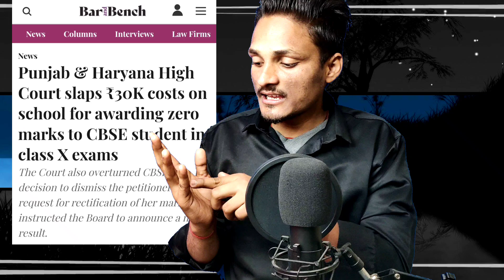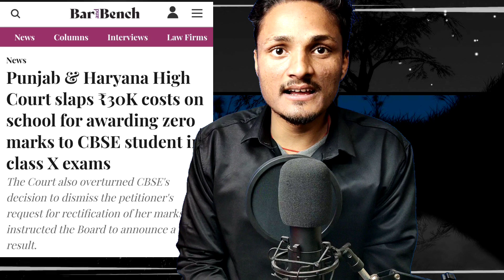CBSE ने किया DHAMAKEDAR GOOD NEWS🔥CLASS 10/12|CBSE BIG CHANGES IN BOARD 2024 EXAM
BEST CBSE SAMPLE QUESTION PAPER FOR 2024 EXAM

Physics wallah class 10 science -

Educart Class 10

Oswaal class 10

Disha class 10

Shivdaas class 10

arihant class 10

cbse news

class 10 2024 news

top news

Latest news

breaking news

live news

cbse good news

cbse urgent bad news

cbse datesheet notice out

cbse datesheet latest news

datesheet class 12 cbse

cbse class 10 datesheet

cbse datesheet 2023-24 updates

class 12 datesheet

cbse datesheet update

datesheet board exams

class 10 datesheet 2024

cbse news

top news

latest news

cbse fake news

cbse false news
cbse urgent news
cbse big news
live news

cbse2024